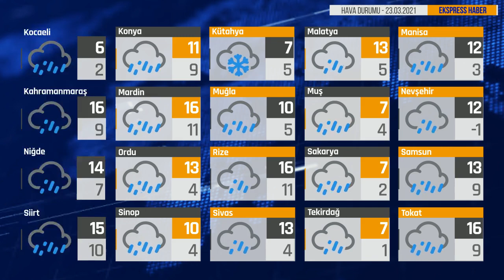Bugün Hava Nasıl? 23.03.2021 Hava Durumu